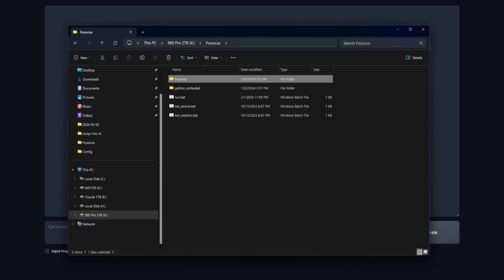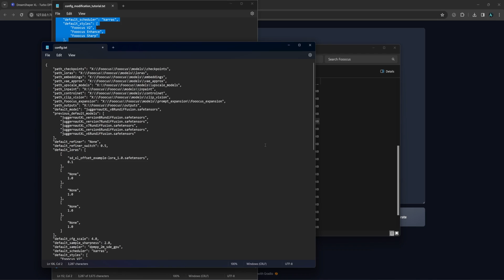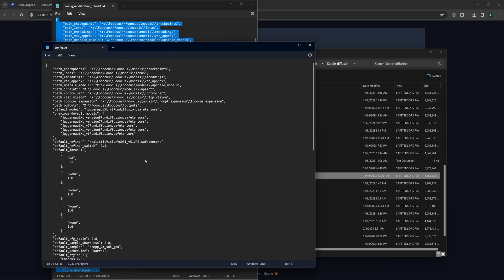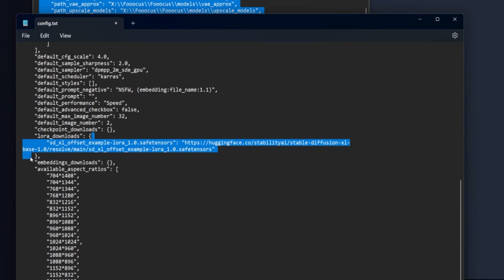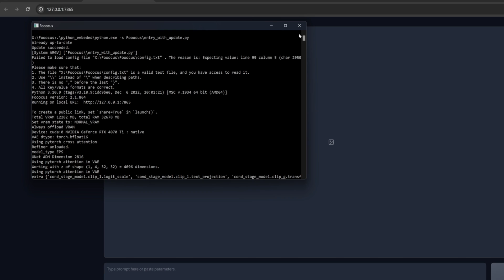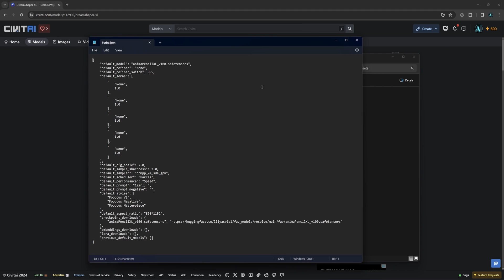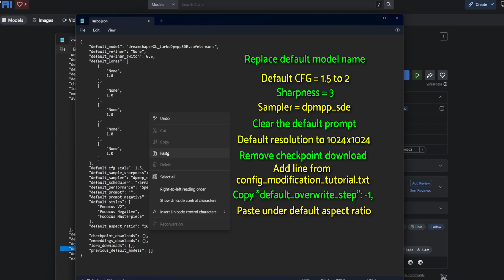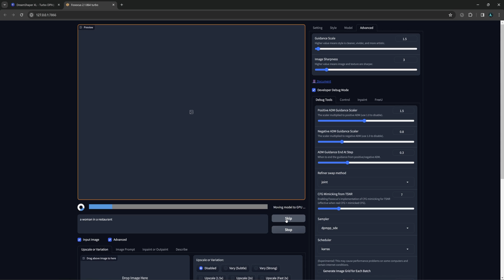Fooocus - Add Custom Settings/Resolutions/& Even a Turbo Preset!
Setup Fooocus how you want with an SDXL Turbo Preset, Custom Resolutions, Preferred Default Styles, File Paths, and more!

Fooocus is Stable Diffusion on easy mode and this guide will help make it even easier and more efficient. Set it up how you want and create easy presets of any settings you wish.

If you have yet to Install Fooocus, Stable Diffusion's easiest AI Image Generator.

00:00 Intro
00:22 Config Customization
04:19 Getting An Error?
04:50 SDXL Preset